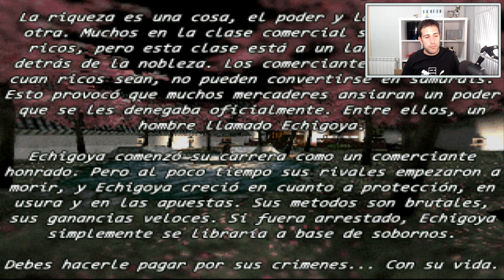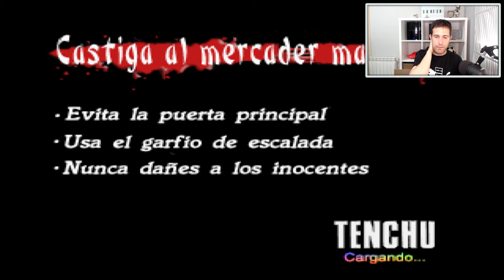EMPEZAMOS NUEVA SECCIÓN ESPECIAL EN EL CANAL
👉 Procesador: Ryzen 7 3800x
👉 Placa Base: Gigabyte B550 Gaming X V2
👉 Memoria RAM: 16 GB DDR4 3200
👉 Fuente Alimentación: 750 W + 80 plus
👉 Tarjeta Grafica: RTX 2060
👉 Caja del PC: HUMMER MC PRO WHITE